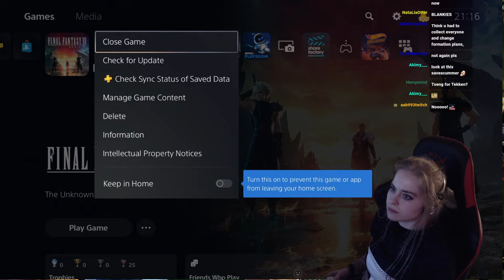DOLPHIN TIME | Final Fantasy Rebirth CHAPTER 5 - mrsplaystuff playthrough part 8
YUFFIE IS FINALLY HERE! | Final Fantasy Rebirth CHAPTER 5 - mrsplaystuff playthrough part 8